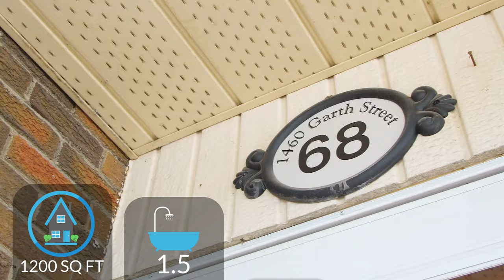68-1460 Garth Street, Hamilton